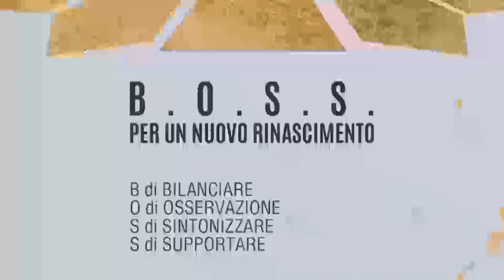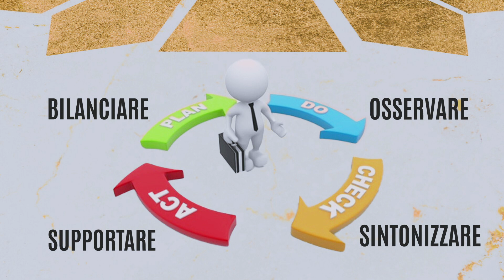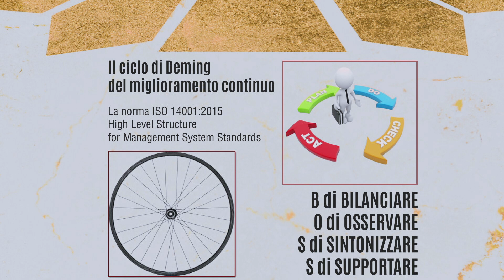01 • ore 09.00: 14 ottobre 2022 SALUTI ISTITUZIONALI E APERTURA LAVORI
Dott. Francesco Geneletti - Presidente dell’Ordine dei Dottori Commercialisti e degli Esperti Contabili di Bergamo
Dott. Stefano Distilli - Presidente Cassa di Previdenza dei Dottori Commercialisti
Dott. Cesare De Sapia - Presidente del Tribunale di Bergamo
Avv. Sergio Gandi-Vice sindaco del Comune di Bergamo
Prof.ssa Mariafrancesca Sicilia -Prorettore dell’Università degli Studi di Bergamo
Dott.ssa Maria Paola Esposito - Segretario generale della Camera di Commercio di Bergamo
Dott.ssa Giovanna Ricuperati - Presidente Confindustria Bergamo

APERTURA LAVORI: B.O.S.S. per un nuovo rinascimento
Don Giulio Dellavite - Segretario Generale Curia Vescovile della Diocesi di Bergamo

I Sessione IL PERIMETRO DEI DOVERI
coordina i lavori
Dott.ssa Simona Bonomelli - Presidente del Comitato Scientifico dell’Ordine dei Dottori Commercialisti e degli Esperti Contabili di Bergamo